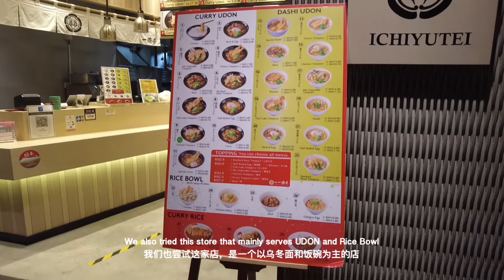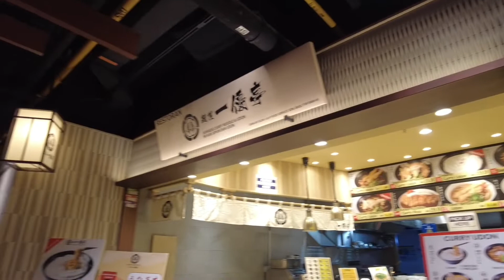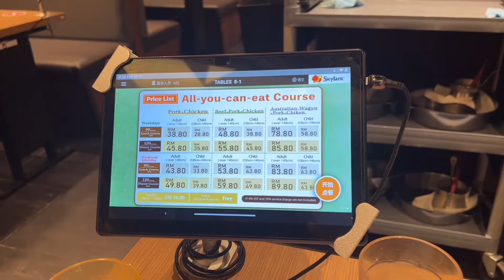Vlog:A day out with me to KL| Mums' Birthday| Japanese Buffet| Shopping 跟我一点出去KL的vlog|庆祝妈妈的生日|日本自助餐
vlog a day out with me to KL to celebrate my mums' birthday. Had a very fruitful shopping day and ate a lot of good food. :)
Hope you enjoy this short vlog.

和我一起去吉隆坡庆祝我妈妈的生日的一天。，吃了很多好吃的和购物日。
希望你喜欢这个短短的vlog。

✩ FAQs
Nationality: Malaysian
Studying and Working

✩ Production
Cam: iPhone 13 pro max, DJI Pocket 2